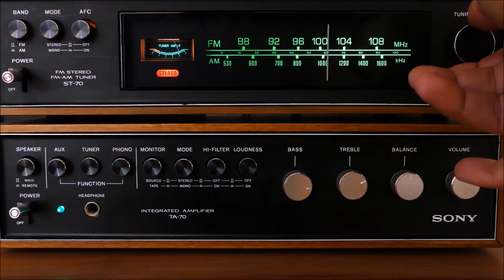BARRY WHITE - I'm gonna love you just a little more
STYLE FUNK :BARRY WHITE - I'M GONNA LOVE YOU JUST A LITTLE MORE